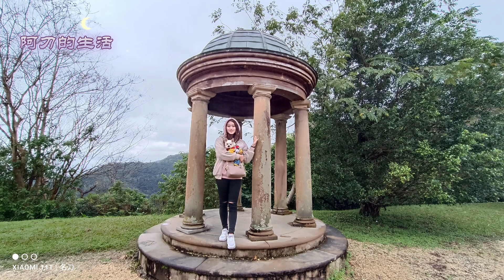婚紗+網紅必拍景點。英式庭院+法式庭院景觀。免門票可帶寵物。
謝謝觀賞